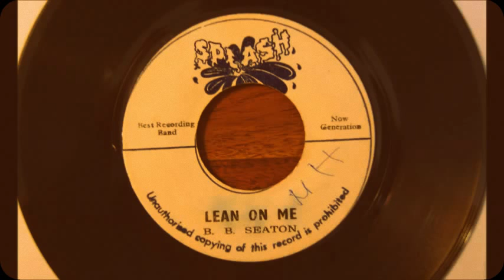BB Seaton / Lean on Me ---(Splash)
- Flip is "Version"